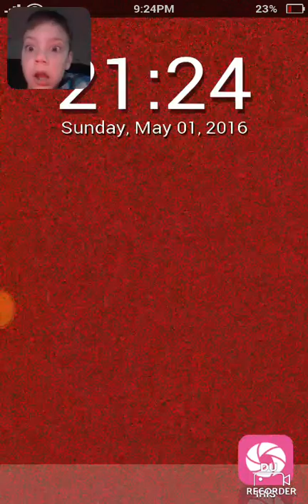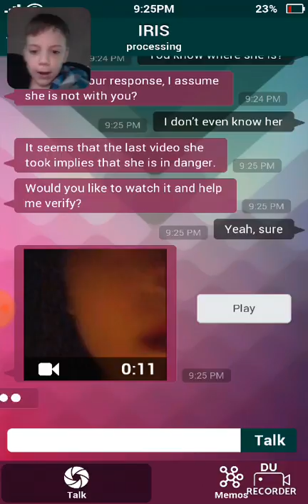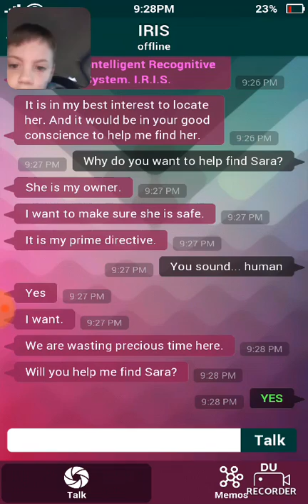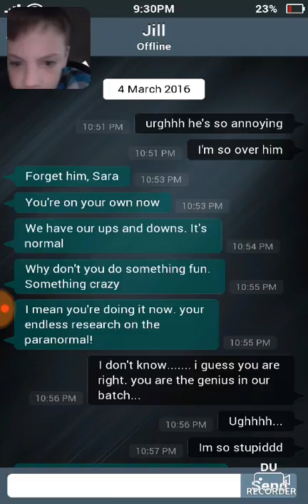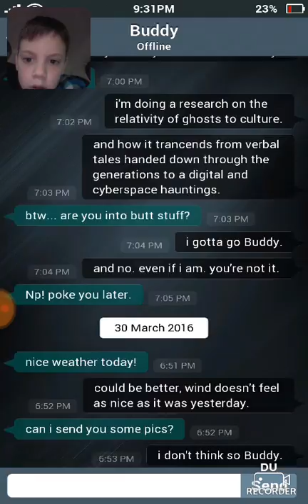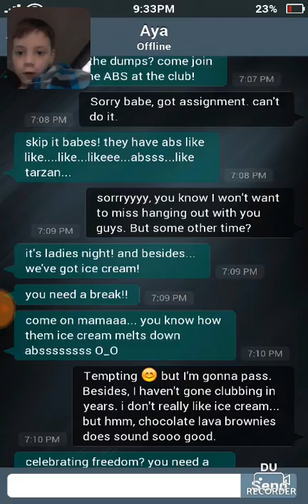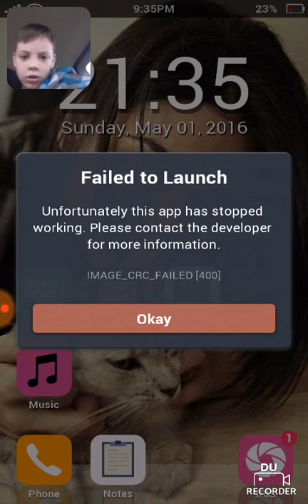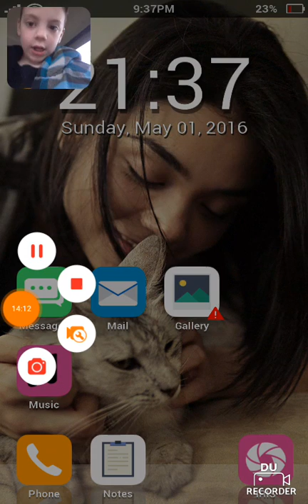Sara is missing part 1